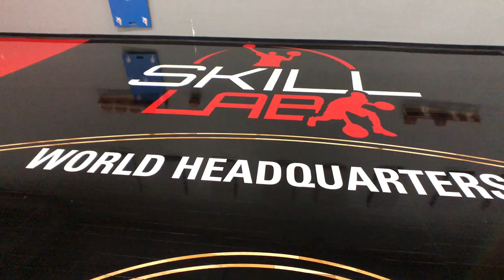Training University NOW at the Victor Oladipo Miami Skill Lab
Like the gear we use?

About I'm Possible Training:

I'm Possible Training is the world's largest basketball skill enhancement organization founded by Micah Lancaster, a world renowned basketball skill development trainer who has worked with players at all levels -- grassroots to pros.

I'm Possible Training has collectively worked with Kobe Bryant for an event with the London School of Basketball and has worked with players such as Dwyane Wade, Mario Chalmers, Kyrie Irving, Evan Turner, Ben McLemore, Andre Iguodala, Jeff Green, Nolan Smith, Phil Pressey, Ben Gordon, Courtney Lee, and Avery Bradley among others.